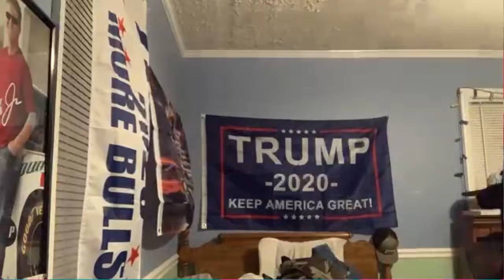Dec 29, 2020 karate class from home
Last virtual class of 2020
Madeline leads punches
Review:
Kicks - front, side, and back leg hook lead by Ethmi, Sami, and Madhan.
Self Defense - Open practice of four defensive stances and follow up combo's of students choice.
Sparring - timed sparring drill with students practicing personal combos.